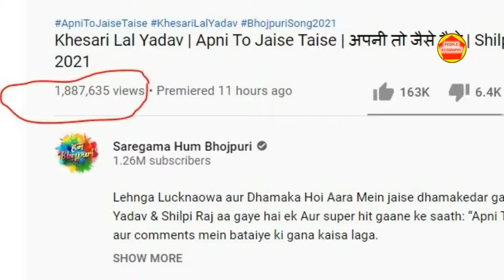Apni To Jaise Taise खिलाडी अक्षय कुमार पर भारी पड़े खेसारी लाल यादव Khesari Lal Akshay Kumar